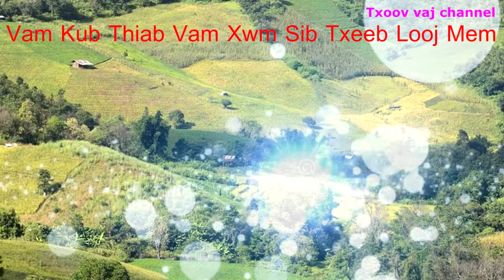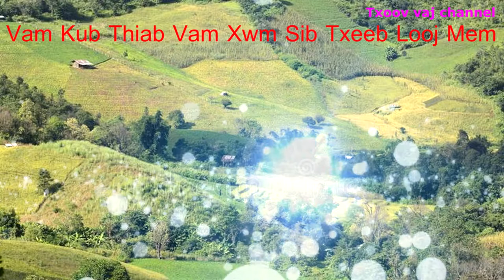Dab Neeg: Looj Mem Vam Kub Thiab Vam Xwm